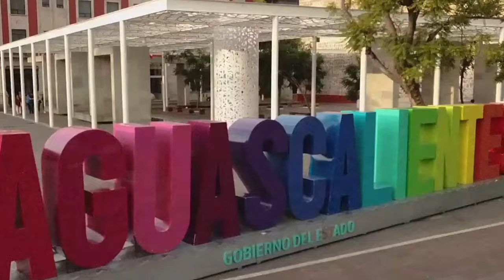Sí se pudo. Tenemos agua, talento e infraestructura para prestar el servicio: Javier Buenrostro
* A 100 días que Veolia se fue, MIAA trabaja de manera intensa para prestar el servicio
* Se recibió un sistema colapsado, una red de distribución estresada, vieja y con falta de mantenimiento

Aguascalientes, Ags. 31 enero 2024.- Los primeros 100 días de operación del Modelo Integral del Agua de Aguascalientes (MIAA) han sido estratégicos para retomar el servicio de agua potable de manera exitosa, trabajando de manera intensa para con agua, talento e infraestructura, reconoció el Presidente del Consejo Directivo de MIAA, Javier Buenrostro.
En entrevista, reconoció que se ha trabajado de manera intensa, dado que se recibió el sistema colapsado, una red de distribución estresada y con una grave falta de mantenimiento, lo que demanda grandes inversiones.
Reiteró el compromiso de hacer de MIAA un organismo de clase mundial, autosustentable y con remanentes que permitirán el crecimiento del sistema.
Hizo un llamado a los ciudadanos para denunciar a aquellos usuarios conectados de manera ilegal a la red, a efecto de evitar daños en la infraestructura y hacerles una invitación a regularizar su situación.